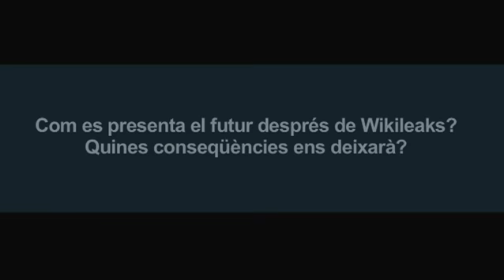Joan Balcells: 'Wikileaks incomoda als estats'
Experts de la UOC parlen de les filtracions de Wikileaks
En aquest vídeo ens comenta el cas Wikileaks el Professor de Ciències Polítiques de la UOC, Joan Balcells.
'Wikileaks incomoda als estats'
17/12/2010